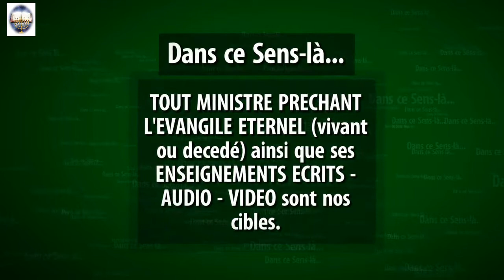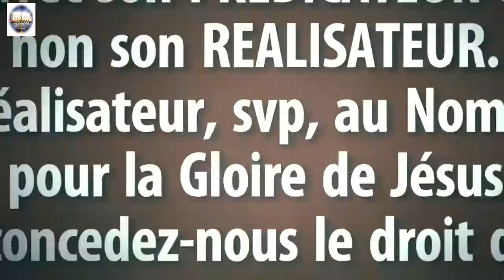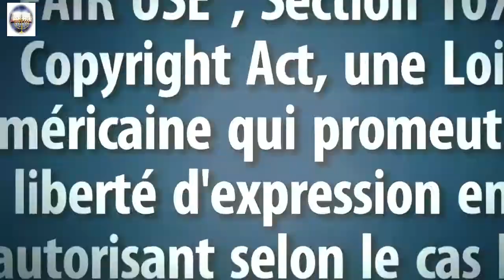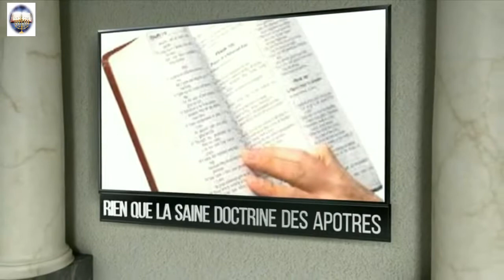1P. 5-001.VFSw -Dr ALAIN KONDE -Les Traces des Apôtres/ Evangile Eternel.com